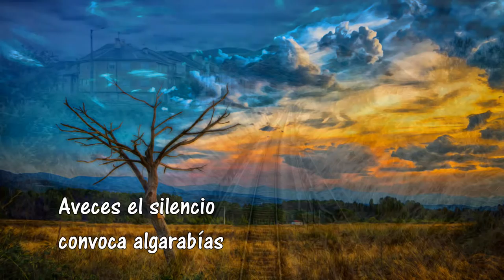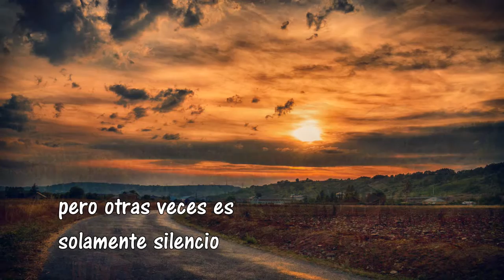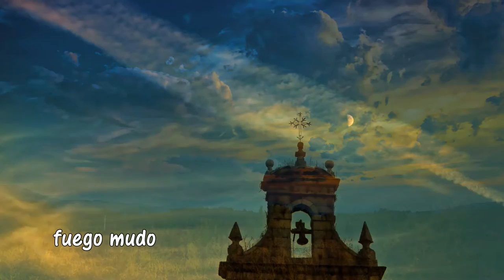Fuego mudo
Poema de Mario Benedetti con fotografías de Gabriel Fdez. y Música de Manolo f Rei